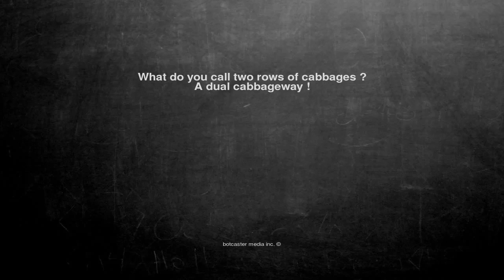Ok, here is the joke. What do you call two rows of cabbages ? ...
What do you call two rows of cabbages ?
A dual cabbageway !